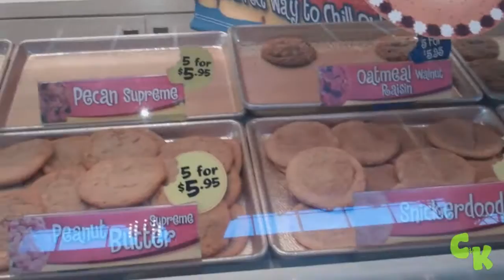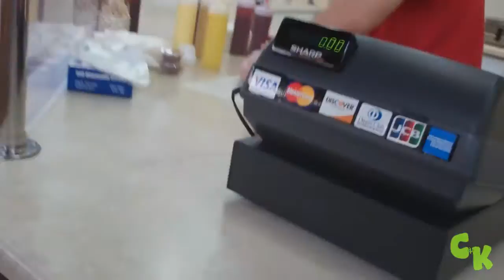HOT WIFE FACE! ||06.04.12|| 364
Intro: Created by Adam and used with permission. Go show him some LOVE!
"Struggles of Success"